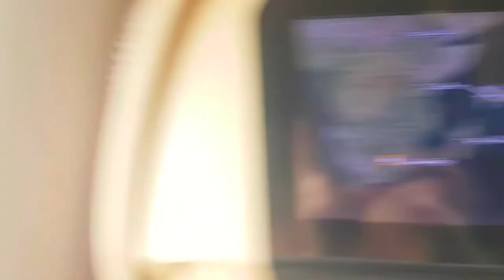Vacance aux seychelles 2019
Vacance aux Seychelles 2019 - Praslin - La Digue.